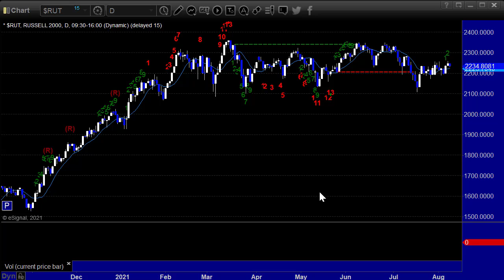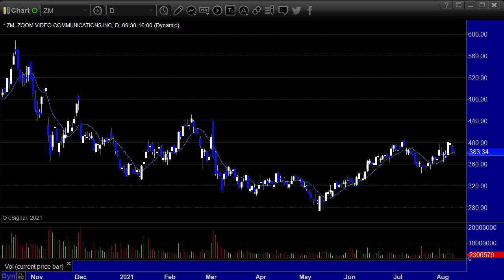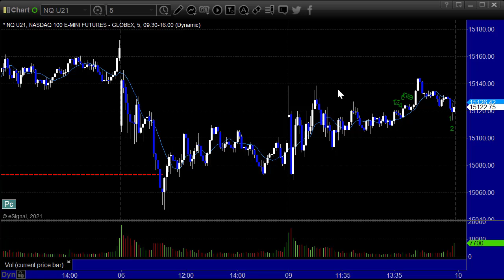Tradesight Stocks and Futures Preview for 8-10-21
Stocks, futures, and forex trading preview for Tuesday.